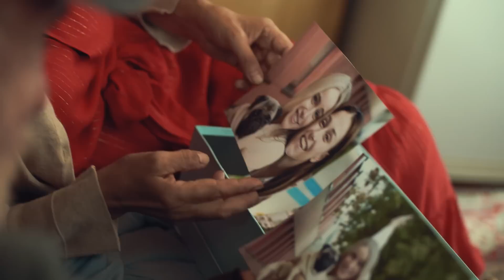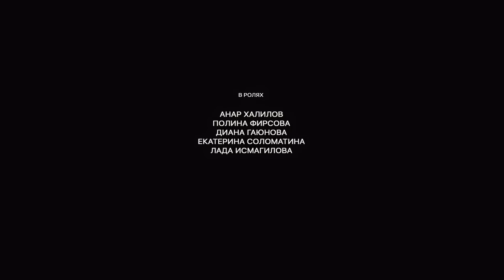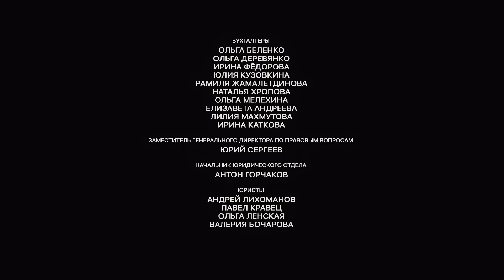Война семей 1 сезон, 12 серия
12 серия. Даша готовится к покупке роскошного дома за тринадцать миллионов рублей. Идея покупки «дома мечты» принадлежит Ираклию. Он дает свои четыре, еще пять есть у Даши, а за оставшимися четырьмя он обращается к Мише и Диме. Ираклий рассказывает обоим о большом складе, который распродает остатки древесины за полцены, и убеждает их немедленно вложить все доступные средства в выгодное дело.